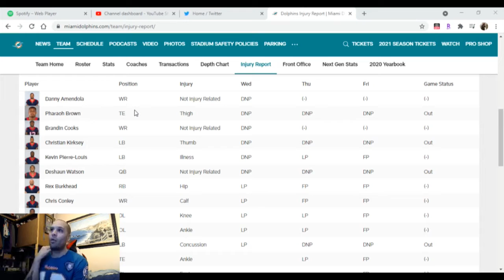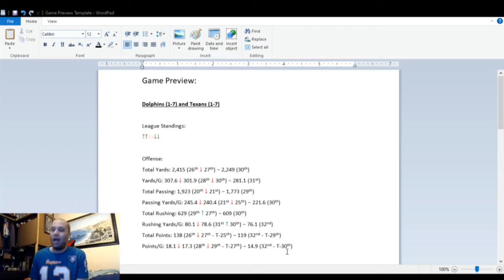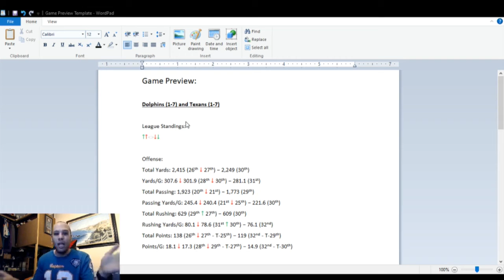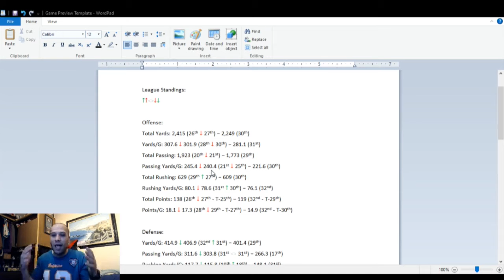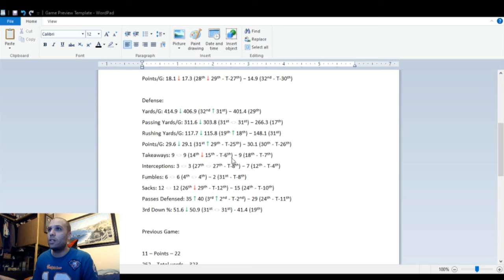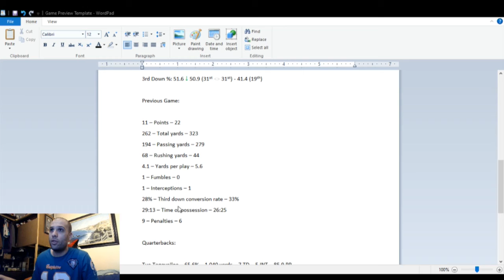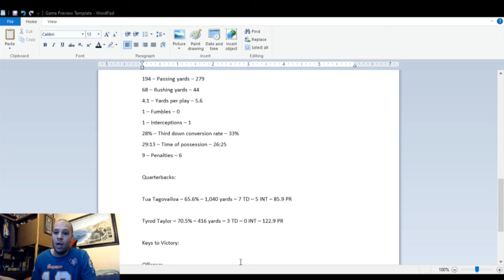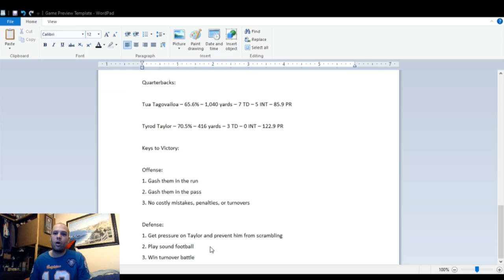Dolphins with Dillon - Miami Dolphins vs. Houston Texans Preview (11/5/2021)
The 1-7 Dolphins take on the 1-7 Texans at Hard Rock Stadium with both teams being on a seven game losing streak. Enjoy and Phins up!